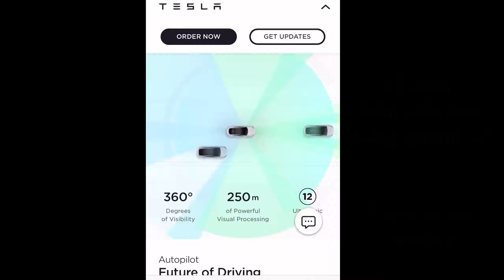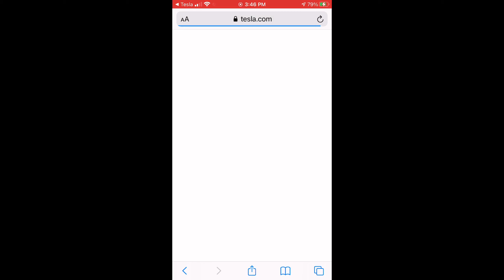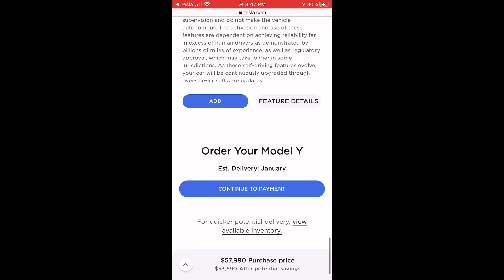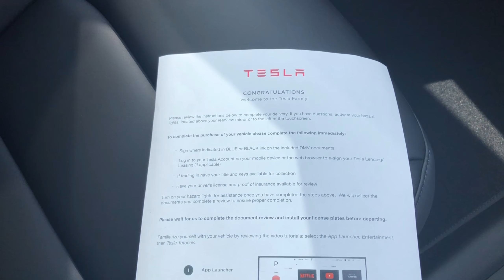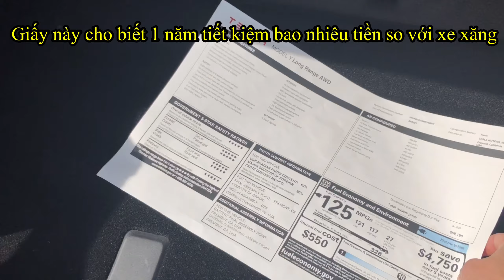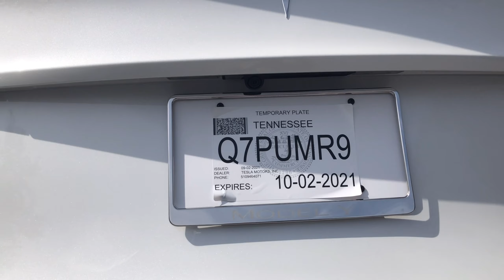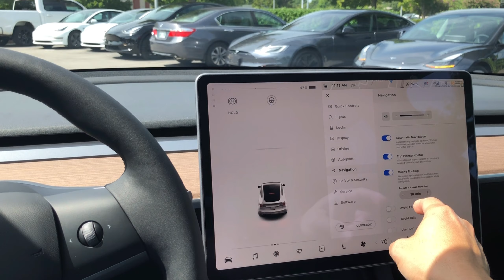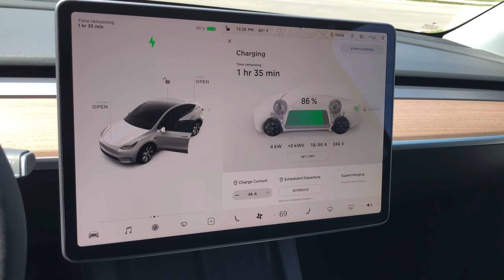Hôm nay đi lấy xe điện Tesla đời mới//Review cách mua xe Tesla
Xin hãy đón xem các Tesla video sau đây:

Tiền điện xe Tesla hàng tháng và sau 4 tháng là bao nhiêu?//Review Tesla eletricity cost
Nhà di động có sạc được xe điện Tesla?//Can a motorhome class C charge a Tesla?